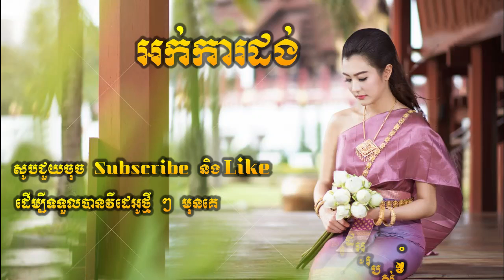ទ្រូអើយទ្រូ • Okadong Khmer • Tru Ery Tru • new collection